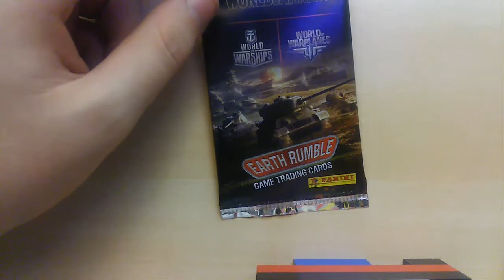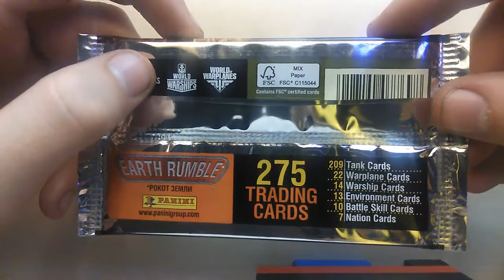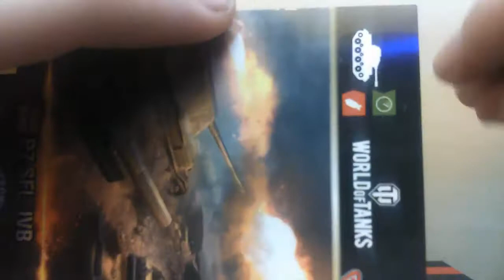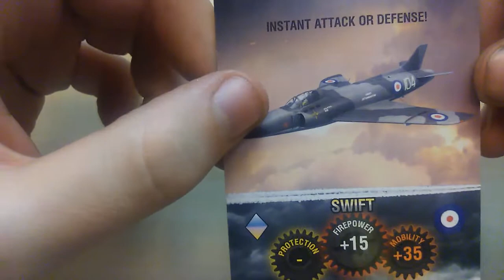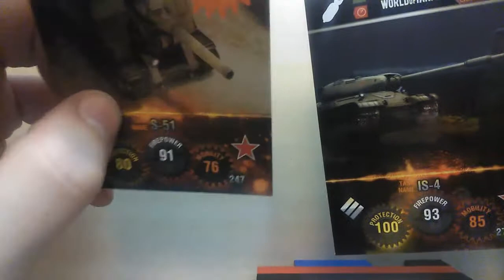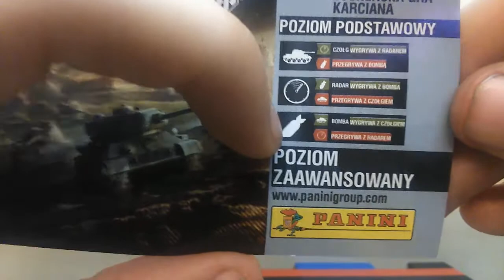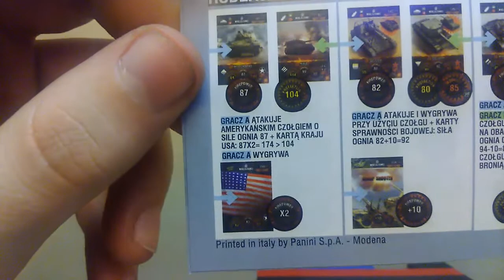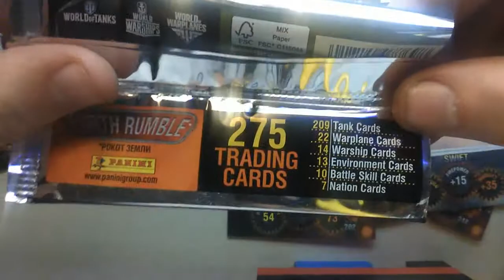World of Tanks Earth Rumble Opening #1 [PL]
Witam Was w pierwszym odcinku z nowej serii na kanale czyli WoT Earth Rumble opening, w których będę otwierać paczuszki z kartami :)
Jeżeli Wam się odcinek spodoba i chcecie tego typu filmów więcej zostawcie łapkę w górę :)
Życzę miłego oglądania :D